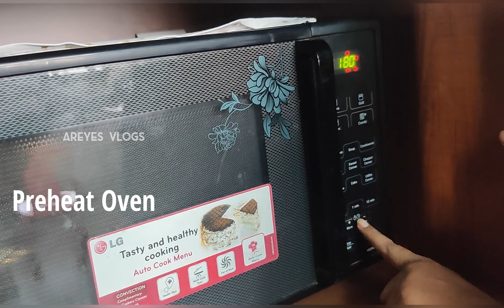How to make Red Velvet Cupcakes | Areyes Vlogs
Step1: (Buttermilk mixture)
Red food color 1 teaspoon
Mix all in a bowl and keep aside

Step2:
Beat until Smooth
Veg Oil  1/2 Cup
Beat until combined
2 Egg
Beat until combined
Vanilla extract 11 teaspoon.
Beat until smooth

Step4:
Gradually add Flour mixture and buttermilk mixture
Mix well
Mix after each addition until well combined

Step5:
Preheat Oven
Keep cupcake liner in tray
Scoop the batter into the cupcake liners, about 3/4 of the way fill
Bake for 15 minutes at 150 degree centigrade.
Bake until a toothpick inserted into the centre comes out clean
Cool the cupcakes

Step6:
Whipping cream 75 gm
Beat the mixture until smooth
Add whipping cream
Beat until smooth
Froast cupcakes as desired